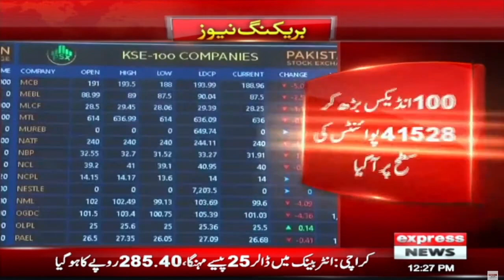Big News from the Stock Exchange | Breaking News | Express News